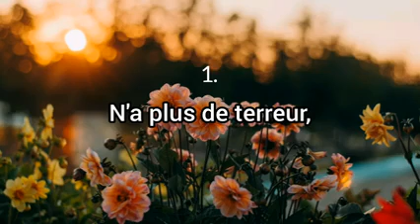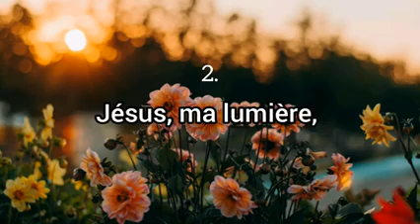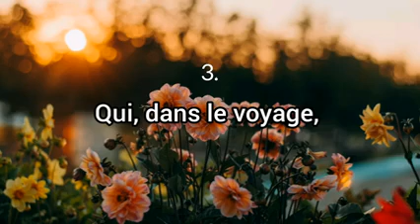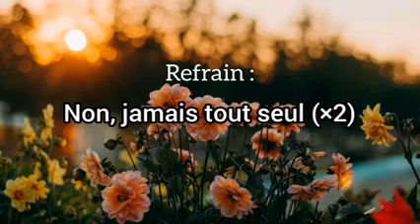⭐⭐⭐ NE CRAINS RIEN, JE T'AIME - HYMNE INTRUMENTAL AVEC LYRICS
AND HIT THE NOTIFICATION BUTTONS - STAY BLESSED!